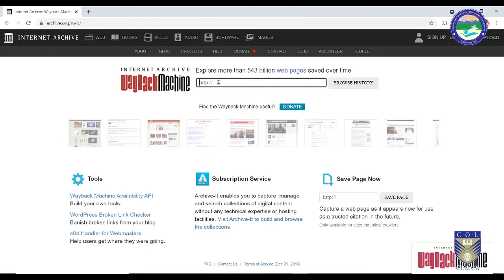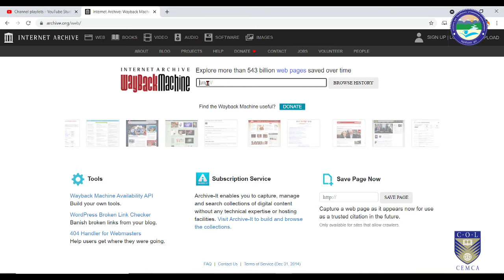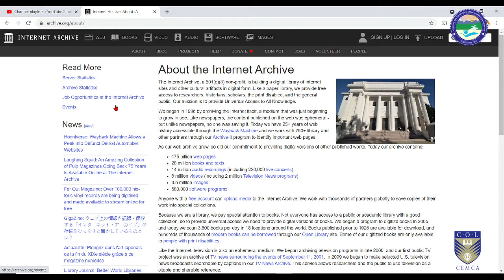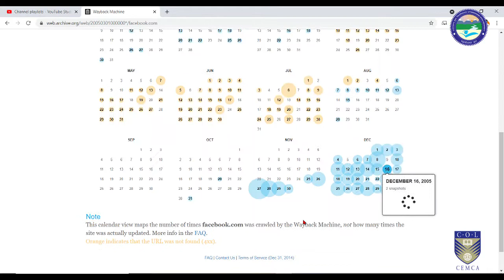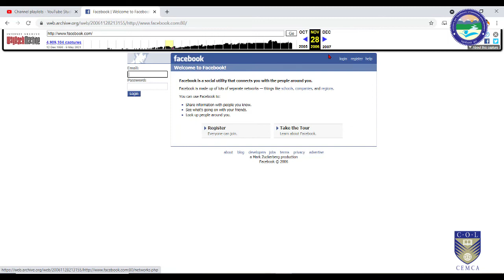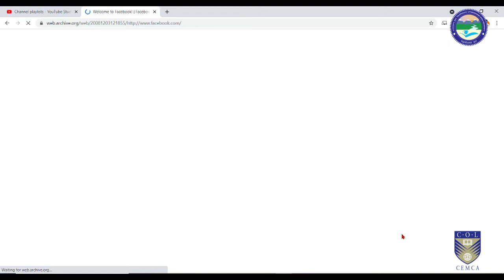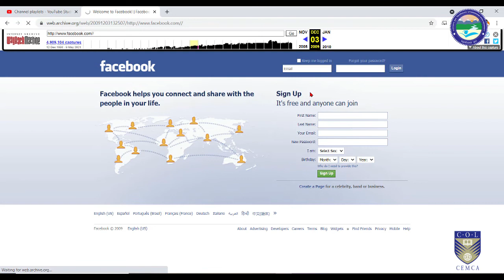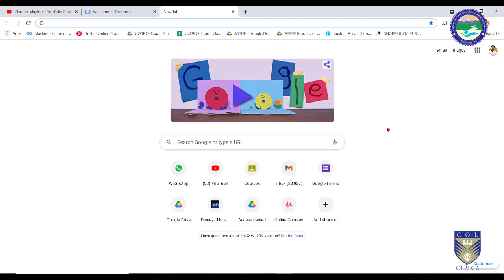Wayback Machine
By: Mr. Sridhar Chandramohan Iyer